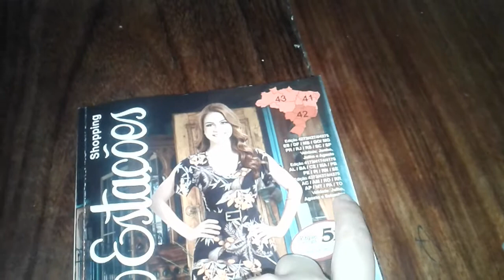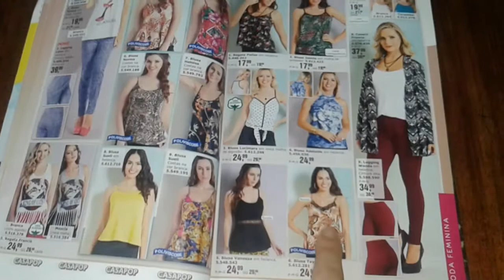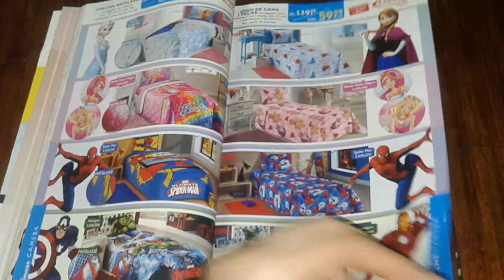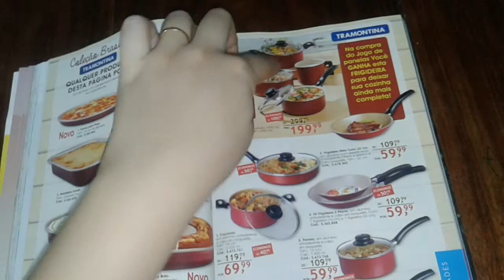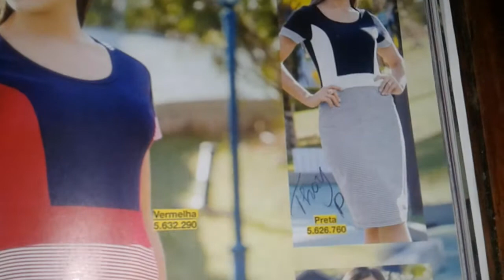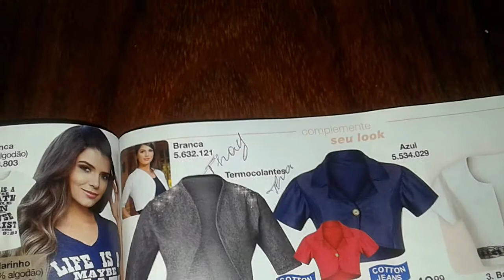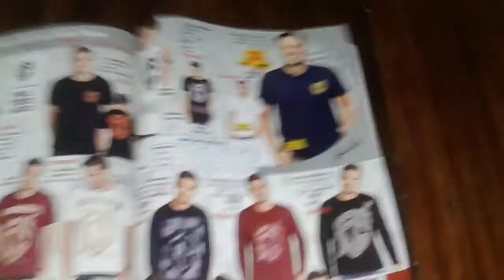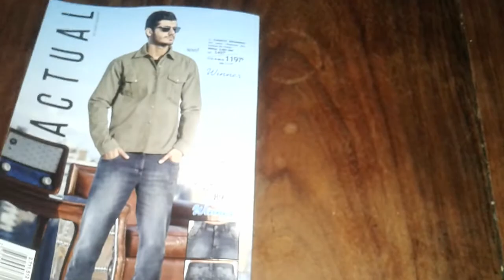Revista Quatro Estações Evangelical Julho,agosto e setembro de 2017💖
Revista válida por 3 meses💕

Mandar cartinhas ou presentinhos

Thay Santana
CEP 68920000 ap
Av Floriano Peixoto 915